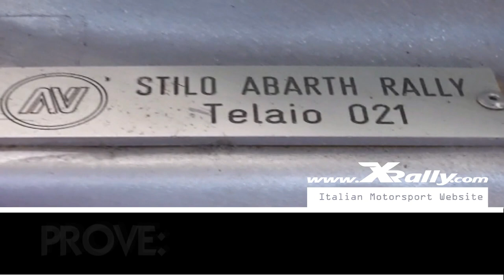PANCOTTI GIOVANNI | FIAT STILO ABARTH | TROFEO FAGIOLI 2017 | ONBOARD PROVA 2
Giovanni Pancotti
Fiat Stilo Abarth | E1 2000

Gubbio (PG)
CAMERACAR PROVE: Seconda Manche